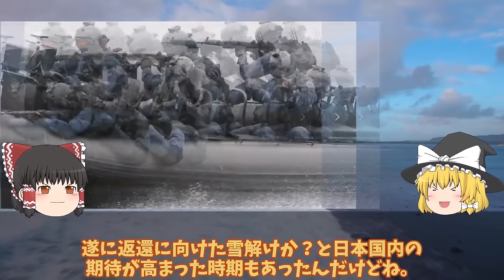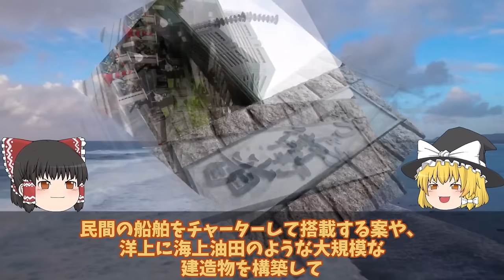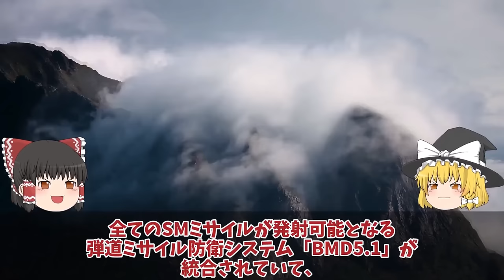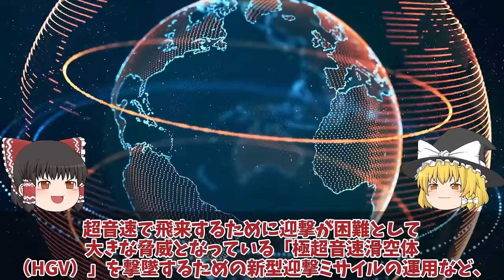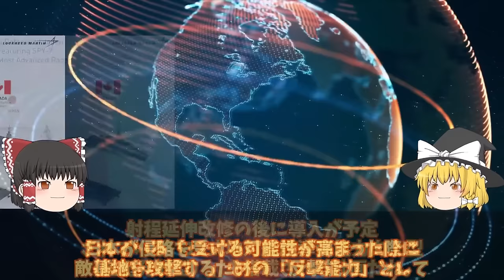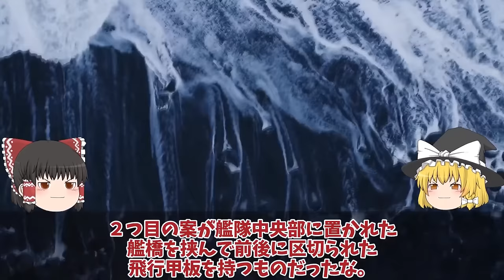【ゆっくり解説・軍事News】自衛隊最強スペシャル 尖閣諸島に変化が巨大建造物で実効支配国家安全保障戦略を転換か！【スペシャル・特集】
自衛隊最強スペシャル 尖閣諸島に変化が巨大建造物で実効支配国家安全保障戦略を転換か！【スペシャル・特集】

1尖閣諸島に変化が巨大建造物で実効支配国家安全保障戦略を転換か！北方領土のときと同じではない？

2海自ついに最大イージス艦大和建造開始3731億円計上イージスシステム搭載艦！令和の大和が世界最大級のイージス？

3済み1097海自護衛艦ひゅうがにF35B戦闘機艦載計画白紙撤回護衛艦いずも誕生に！おおすみ輸送艦F35B艦載できない理由？

引用・転載「出典：海上自衛隊ホームページ」
引用・転載「出典：航空自衛隊ホームページ」
引用・転載「出典：陸上自衛隊ホームページ」